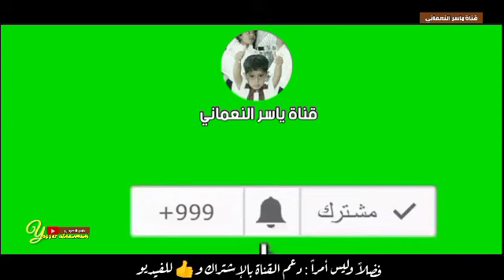رسولي قوم ابوبكر_سالم بلفقيه (كامله مع الكلمات)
فلكلور صنعاني

رسولي قوم بلغ لي اشاره
الى عند المليح الحالي الزين
وشاهب لك اذاجوب بشاره
وقلك مرحبا على الراس والعين
وهات لي من منى قلبي اماره
لكي نعرف بها ما بيننا البين
وان به عندكم لي قلب عاره
تعيروني فقلبي مادريت اين
ـــــــــــــــــــــــــــــــــــــــــــــ

وقد دورت له بين الجوانح
ولكن ماوجدته في ضلوعي
سألت العين اين القلب سارح
فقالت عند من اجرى دموعي
فمالك يارشا في الناس طامح
وتهجرني وما ترحم دموعي
ـــــــــــــــــــــــــــــــــــــــــــــ

انا داري وعالم اين قلبي
ولكن منكم لا اسطا ولا اجزم
فؤادي عندكم قد صار مسبي
وما يرضى بنهب الناس مسلم
فخاف الله امانه كف حربي
وبادر في وصالك لي وأعزم
ـــــــــــــــــــــــــــــــــــــــــــــ

فكم ذا الهجر ما اقساكم علّيا
بلا رحمه ولا موجب لدّيه
وما ذاك الذي قد قيل فيّا
اذا انتم سمعتم ذا وذّيه
ولا حتى كتاب يصدر اليّا
ولا جاني رسولك في هديّه